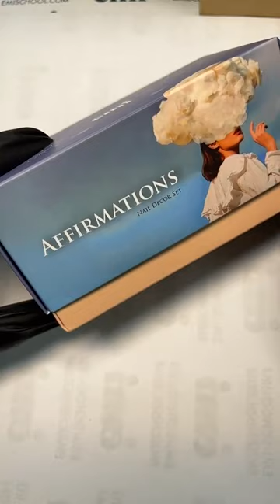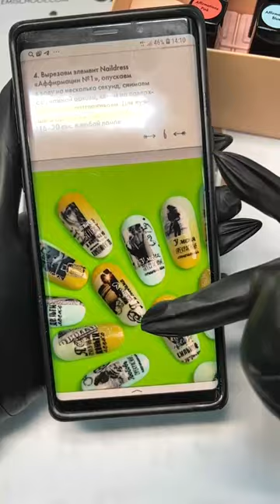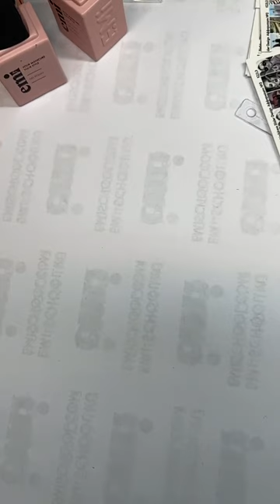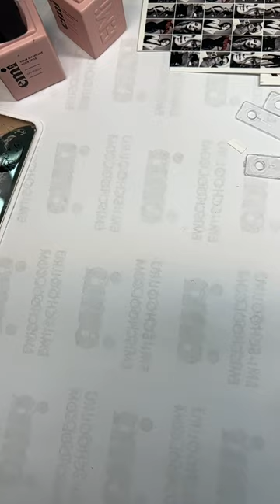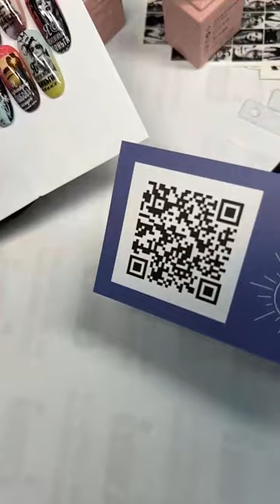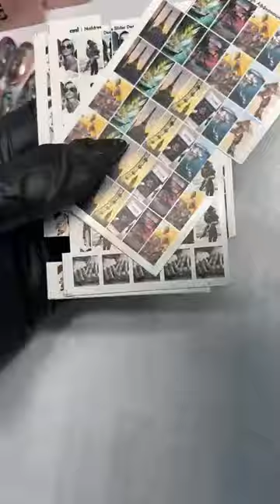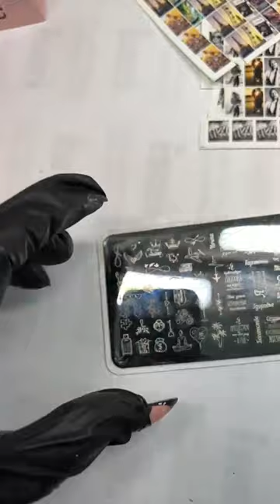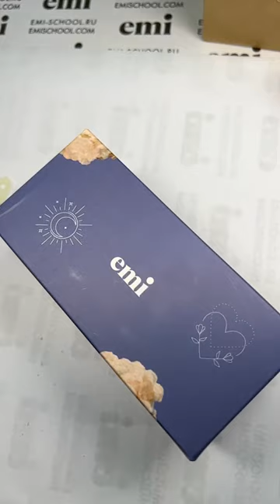Аффирмации и визуализация. Мастер-класс Натальи Каклюгиной